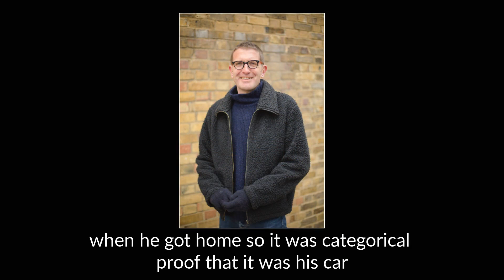Matthew Weaver, Reporter, The Guardian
Matthew Weaver tells the story of how he jointly won ‘Scoop of the Year’ at the British Journalism Awards alongside Pippa Crerar and Jeremy Armstrong of the Daily Mirror for uncovering Dominic Cummings' trip to Barnard Castle.